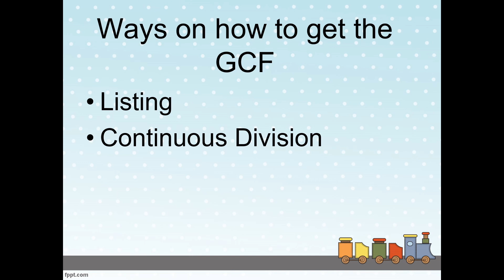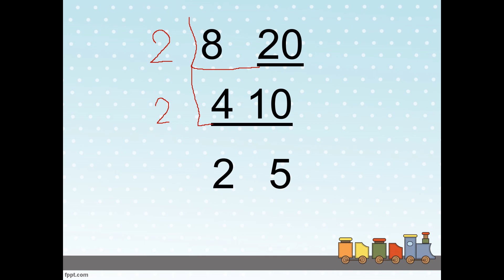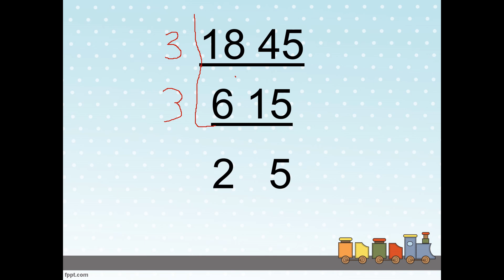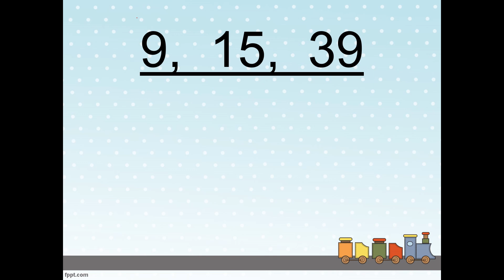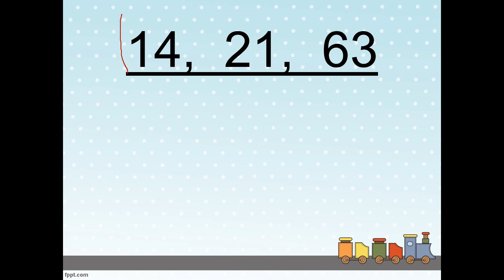Finding GCF of numbers using Continuous Division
MELC Based of finding the GCF of 2-3 numbers using continuous division